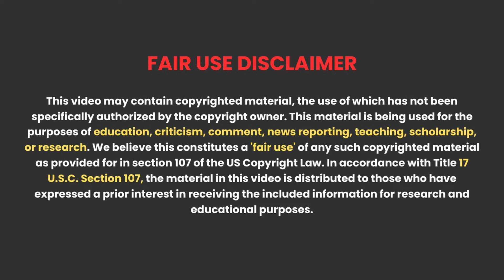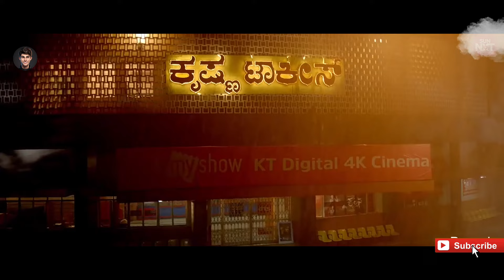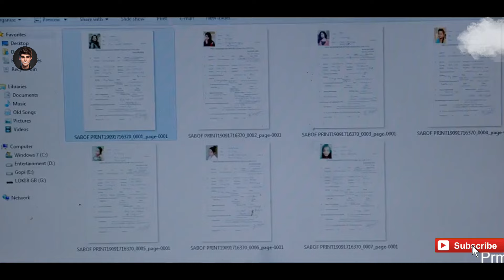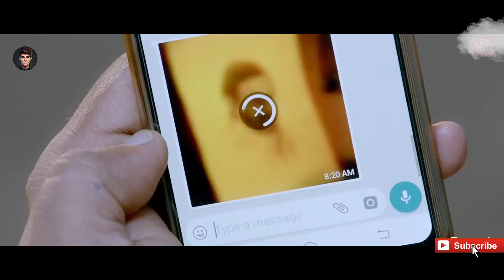Horror Investigation Crime Case With Baap Level Twist | Movie Explained in Hindi/Urdu | HBH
Related Questions -
Krishna Talkies Movie
Krishna Talkies Movie 2021
Krishna Talkies Explained In Hindi

Credit :
Director: Vijayanandha
Language: Kannada